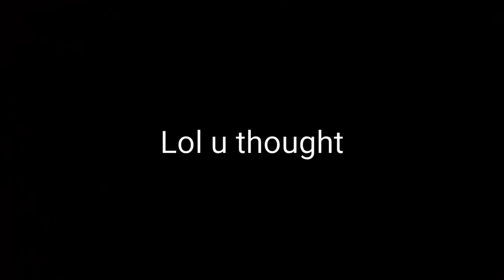Pewdiepie cocomelon diss track (REUPLOAD)